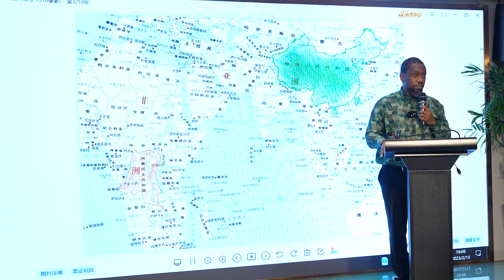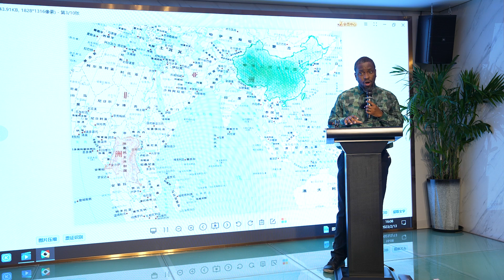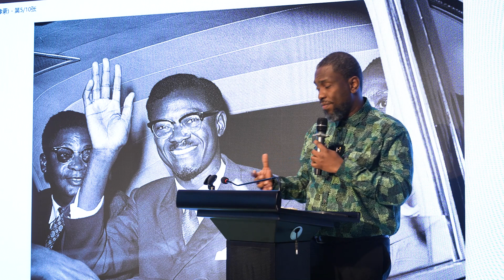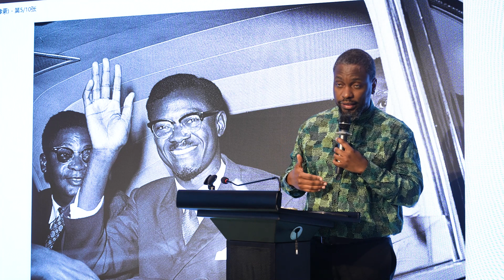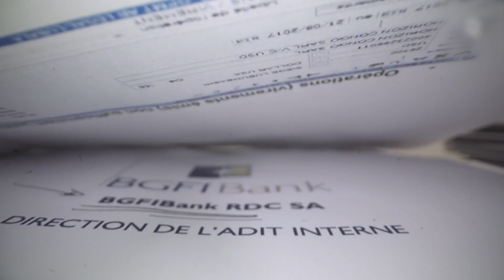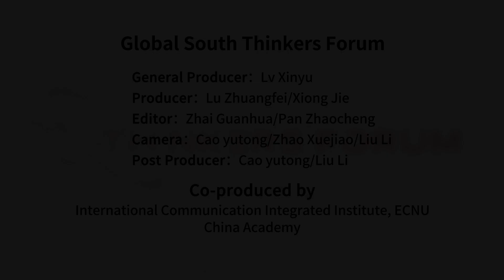"If I Become the Prime Minister of Congo, Will You Assassinate Me?" | Thinkers Forum